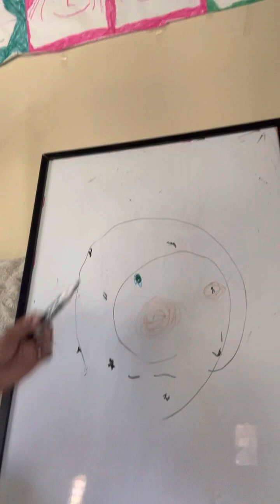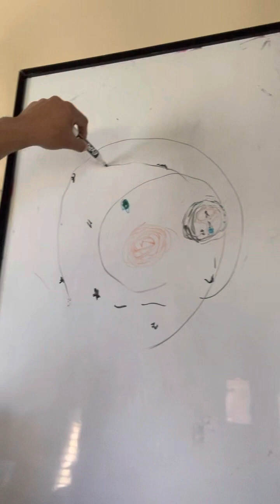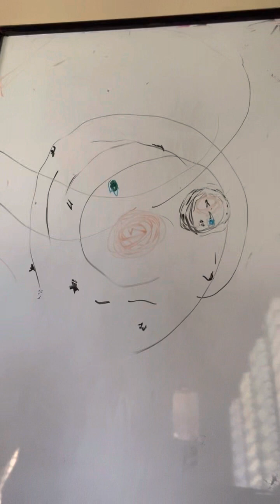Is Jupiter a sun with its own solar system? A mini sun with its own planets in our solar system!!!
Jupiter has the same characteristics as our sun, which closest star to us, including “moons” orbiting around it. Although, if one of those “moons” has similar characteristics as our Earth, then Europa should generally be considered as a planet to us. Therefore, Europa may be considered a planet, and some of the other satellites orbiting Jupiter, can be considered as moons. This makes a Jupiter a mini sun in our own solar system. I love this stuff. Plus, all of this rotates, which is fascinating to me. Thanks for listening, & you have not a good, but a great day, my Earth friend.